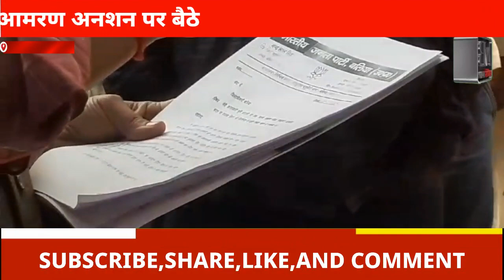पुरा जिंदगी बीत गईल भाजपा क राजनीति करत-करत इहे दिन देखे खातिर .रो-रो कर फोन पर बात करते बिजेपी नेता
पुरा जिंदगी बीत गईल भाजपा क राजनीति करत-करत इहे दिन देखे खातिर .रो-रो कर फोन पर बात करते बिजेपी नेताbjp